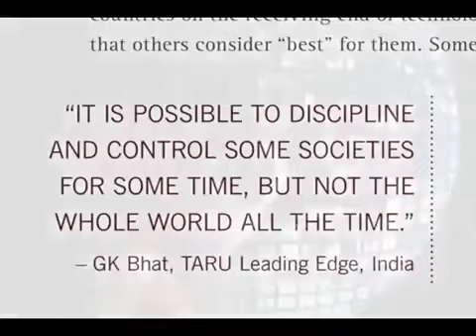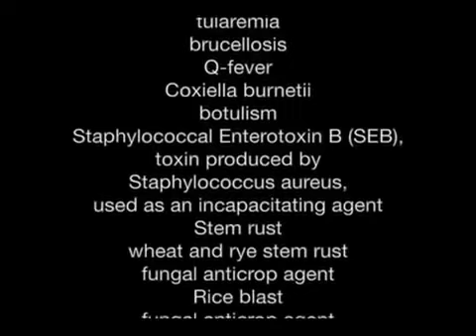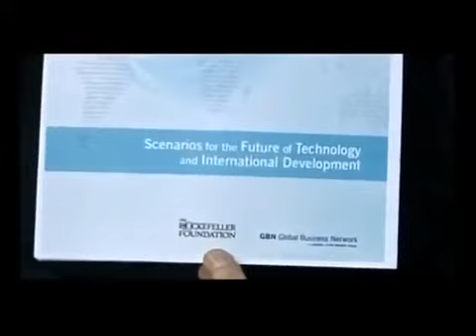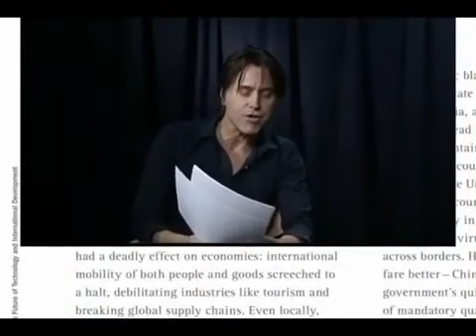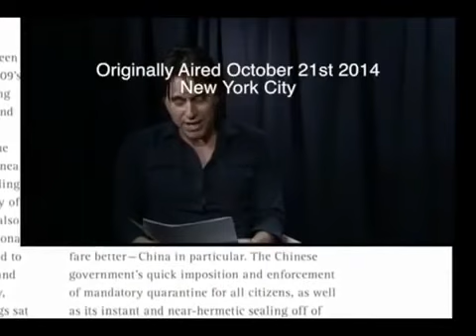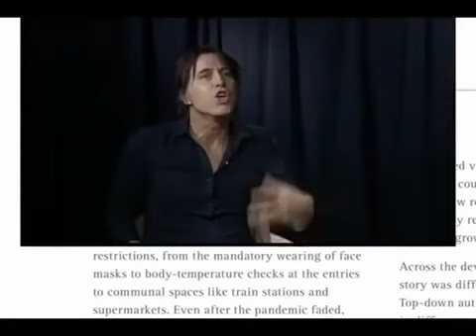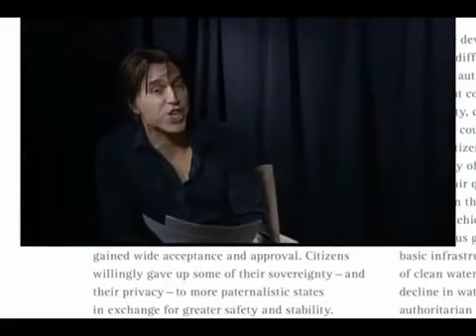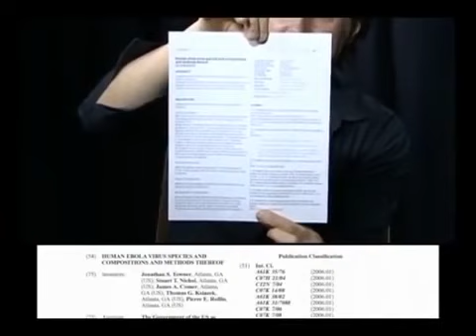*MIRRORED* Harry Vox Predicts What’s Happening Now in 2014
This is exactly what is happening.

Thank you ODD TV for finding this gem.